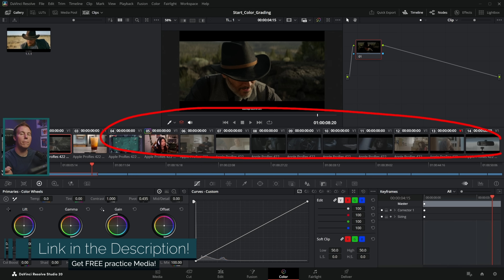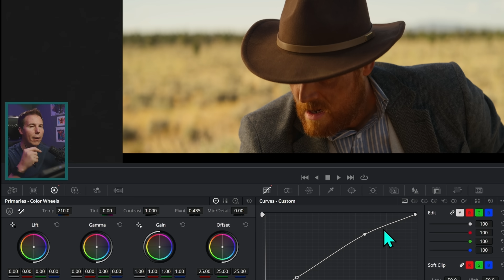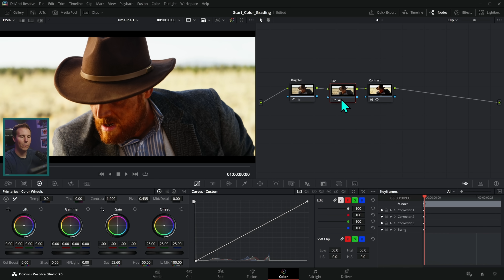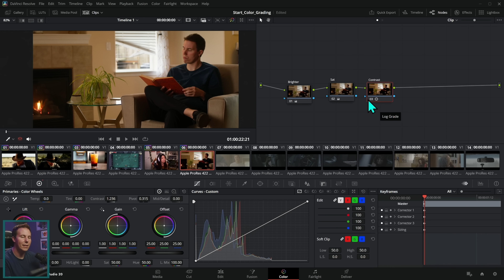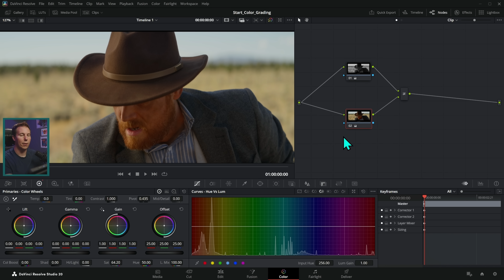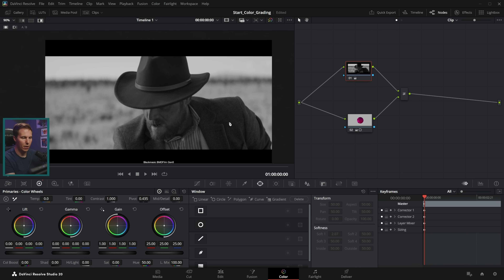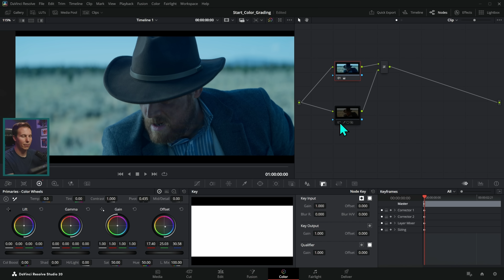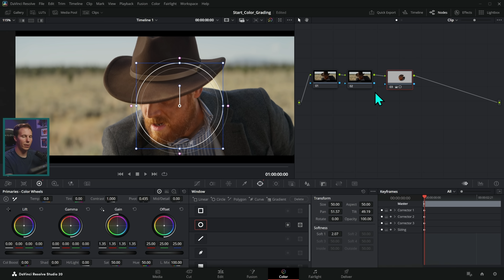How color nodes work in DaVinci Resolve [Beginners Guide]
In this video I'll show you how color nodes work in the color page, why you would want to use them, and what the different types of nodes do!